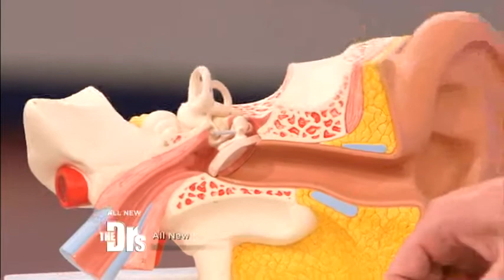Cochlear Implants on the Drs 2014